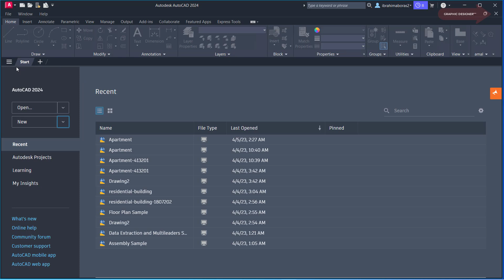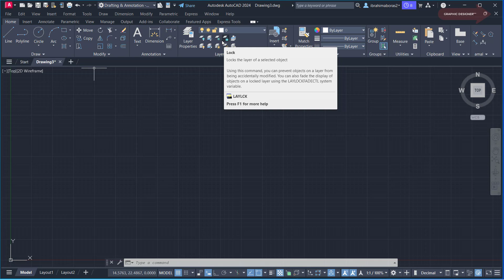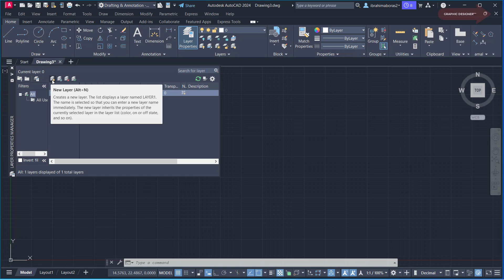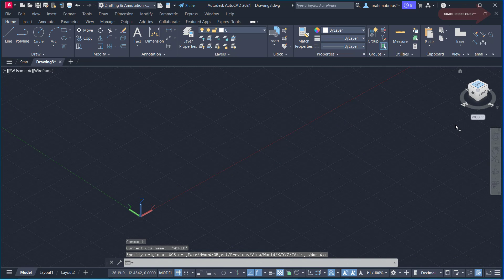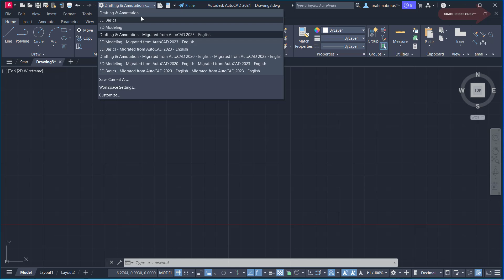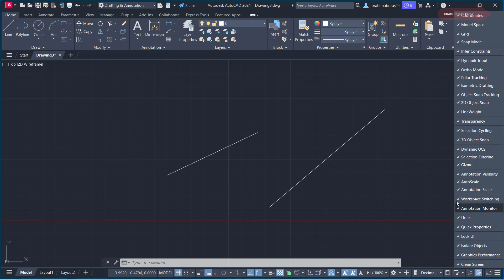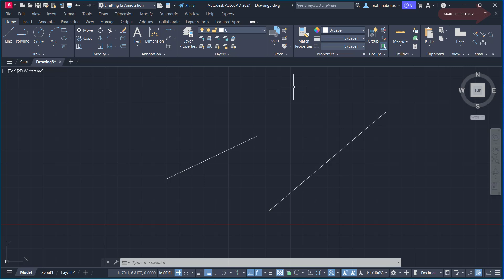1 - معلومات مهمة وأساسيات يجب التعرف عليها قبل الرسم فى برنامج الأتوكاد AUTOCAD 2024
معلومات مهمة وأساسيات يجب التعرف عليها قبل الرسم فى برنامج الأتوكاد AUTOCAD 2024